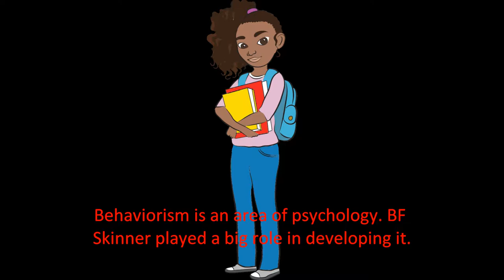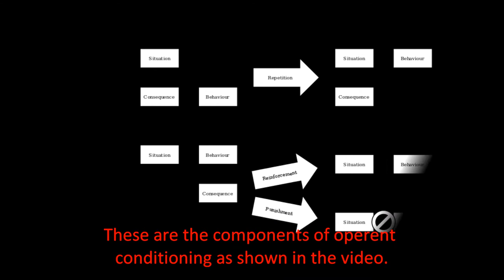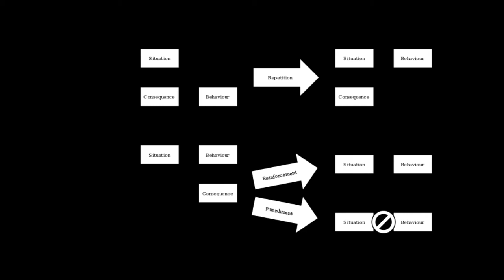Behaviorism Movie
Ed Media Theory 2010-01 Digital Storytelling Project